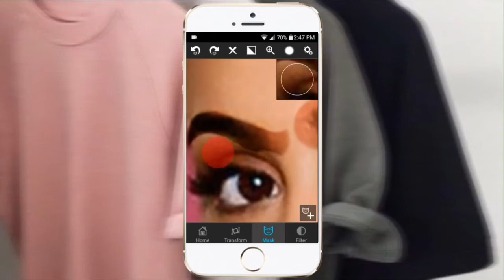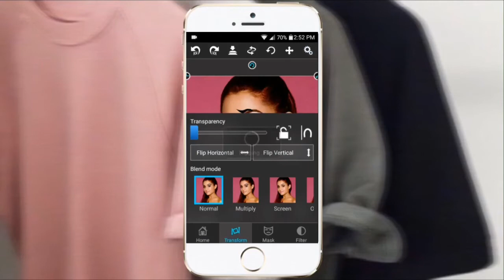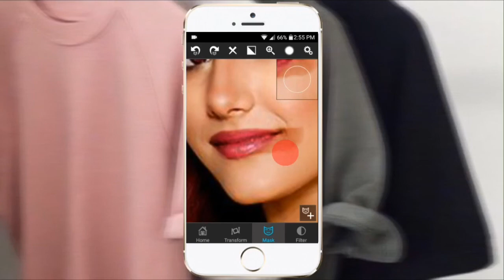Watch me edit #7 | Speed edit❤️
Songs:

Darling I'm a mess by Sabrina Carpenter
Don't want it back by Sabrina Carpenter